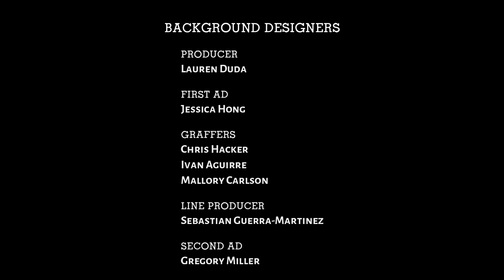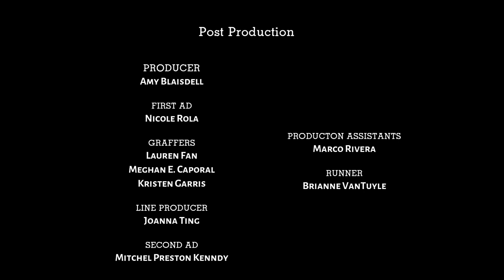The Cuphead Movie (2023) - End Credits